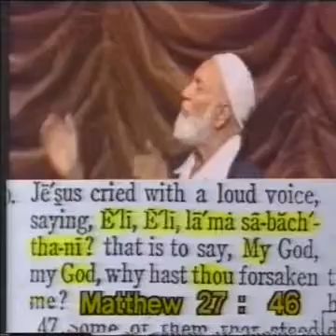Debate - Ahmed Deedat with Van Rooyen Part 2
Islam and Christianity Debate at the University of Potchefstroom